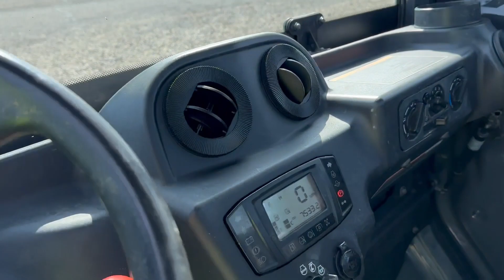Kubota Side by Side